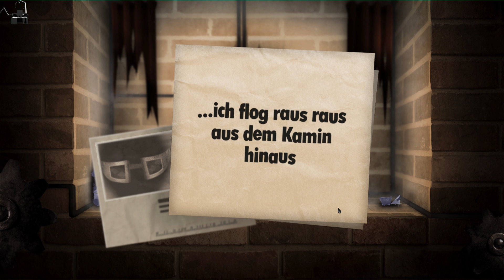Let´s Play Doku Feiertagsspecial Little Inferno - 08 [FullHD|Blind]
↓↓↓ Mehr Infos in der Beschreibung ↓↓↓

Frohe Feiertage Wünsche ich euch und damit ihr es Richtig genießen könnt kuscheln wir uns alle vor den Kamin.